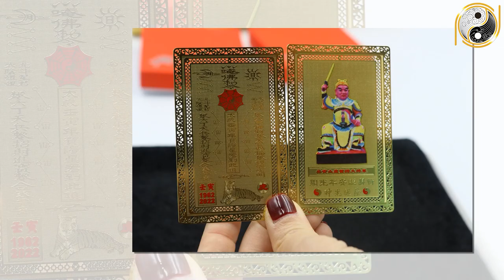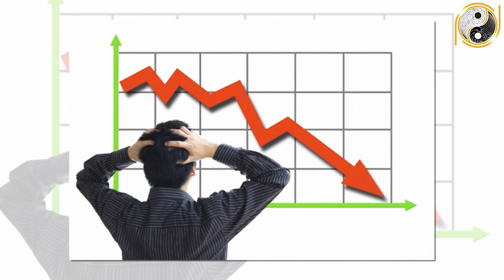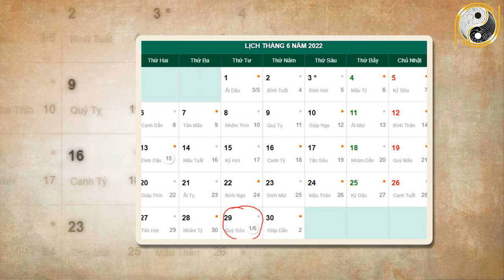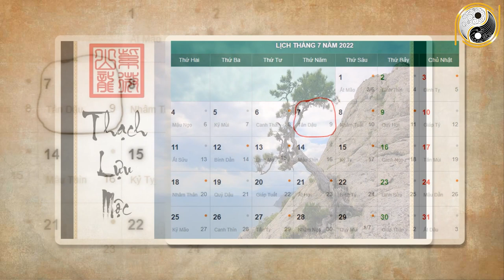Tháng 6 ÂL Năm 2022 Tuổi Bính Thìn 1976 , Đổi Đời Rất Giàu Nếu Làm Được 3 Điều Này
01. Linh phù giải hạn
02. Hồ lô hóa giải Ngũ Hoàng
03. Mai Hoa Phú Quý
04. Gương bát quái tinh cầu
05. Kim bài thái tuế 2023
06. Vòng tam hợp Dần Ngọ Tuất
07. Vòng tam hợp Thân Tý Thìn
08. Vòng tam hợp Hợi Mão Mùi
09. Vòng Tam Hợp Tỵ Dậu Sửu
10. Bát bảo tâm kinh
11. Minh Quang pháp bảo cầu
12. Minh Quang pháp bảo lục giác
13. Tỳ Hưu Lộc Tài (Đồng)
14. Tỳ Hưu Khai Vận ( Bạch Ngọc)
15. Bách Niên Tụ Tài ( tụ tài lộc)
16. Song long ngọc ấn ( ấn thăng quan)
17. Kim bài ngũ Lộ Thần Tài
18. Hồ lô bình an ( treo xe)
19. Móc khóa văn xương
20. Ống bút văn xương gỗ đào
21. Bút văn xương gỗ đào
22. Bút văn xương gỗ đào nhỏ
23. Hoa mai kim tiền ( mạ vàng )
24. Các vật phẩm phong thủy khác Tháng 6 ÂL Năm 2022 Tuổi Bính Thìn 1976 , Đổi Đời Rất Giàu Nếu Làm Được 3 Điều Này